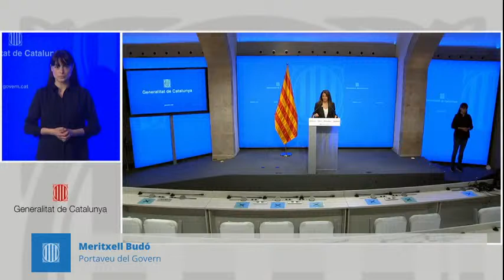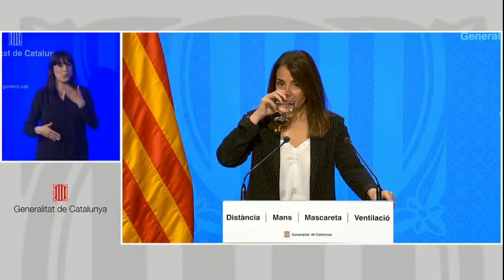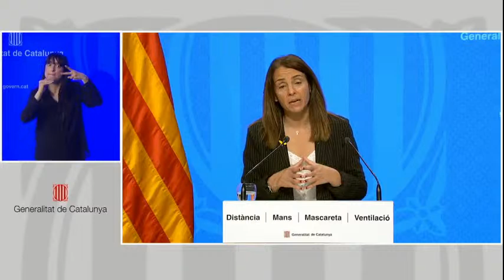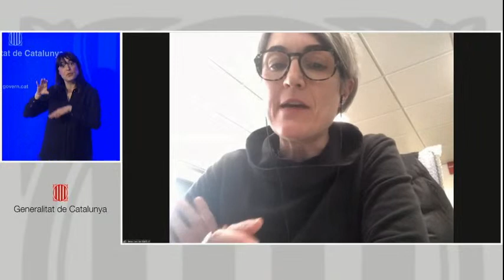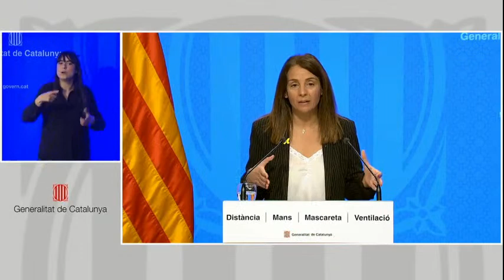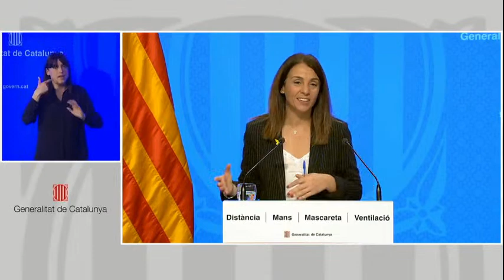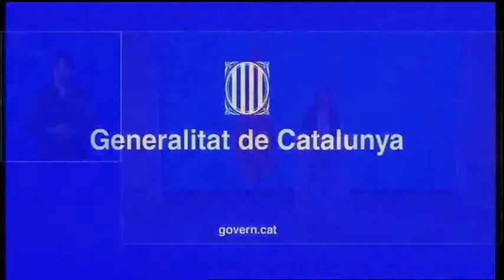DIRECTO: Meritxell Budó informa sobre los acuerdos de Govern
Fuente: Govern